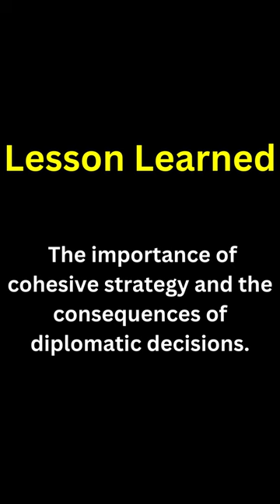Vimeiro Exposed: The Controversy That Rocked Britain's Military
🔥 Witness the Clash of Titans! 🔥
In the rolling hills of Vimeiro, Portugal, a battle that would echo through history unfolded. The Battle of Vimeiro fought on August 21, 1808, was a decisive moment in the Peninsular War, where British forces led by General Arthur Wellesley clashed with the French under General Junot.
🇬🇧✨🇫🇷 Dive into the Tactics and Triumphs! 🇫🇷✨🇬🇧
Join us as we unravel the strategies, the valor, the mistakes, and the triumphs that shaped this battle. From the thundering cavalry charges to the unyielding infantry lines, every moment is a thrilling piece of history waiting to be explored.
🎖️ Meet the Heroes and Villains! 🎖️
Get to know the key figures, their ambitions, their fears, and their legacies. Who were the unsung heroes? What drove the men to fight? What were the consequences of this battle on the larger war?
🎥 Experience History Like Never Before! 🎥
This YouTube Shorts video brings the Battle of Vimeiro to life with stunning visuals and gripping narration. Whether you're a history buff or just curious about the past, this video offers a unique and captivating glimpse into a world long gone.
From battles to biographies, we've got it all. Join the adventure and become a part of history!

Lesson Learned:
The importance of cohesive strategy and the consequences of diplomatic decisions.

The Battle of Vimeiro took place on August 21, 1808. A date etched in the memories of those who fought and the historians who chronicled it.
The Battle: Under General Arthur Wellesley (who later became the Duke of Wellington), the British faced off against the French under Major-General Jean-Andoche Junot. The battle was part of the Peninsular War, a conflict that raged across the Iberian Peninsula.
Prelude: Four days after the Battle of Roliça, Wellesley's army was attacked by Junot's French forces near the village of Vimeiro. The battle began as a maneuvering game, with French troops attempting to outflank the British left. But Wellesley was no novice; he redeployed his army to face the assault.
The Clash: The French launched a series of uncoordinated attacks. First, Thomières' brigade approached the British position but was thrown back by a devastating volley fire. Charlot's brigade met a similar fate, and Junot's grenadier reserve was also repelled. A flanking attack by Kellermann was beaten off, and the French retreated, losing 2,000 men and 13 cannons, compared to 700 Anglo-Portuguese losses.
Aftermath: The battle put an end to the first French invasion of Portugal. However, the aftermath was controversial. Under the terms of the Convention of Sintra, the defeated French army was transported back to France by the British navy, complete with its loot, guns, and equipment. This agreement caused an outcry in Britain, leading to an official inquiry.
A Turning Point: The Battle of Vimeiro marked a significant victory for the British and their Portuguese allies. It showcased Wellesley's tactical acumen and set the stage for his future successes in the Peninsular War.
So there you have it, a glimpse into a battle that shaped the course of history. A dance of strategy, a clash of wills, and a tale of victory and controversy. The Battle of Vimeiro is a name that resonates through time